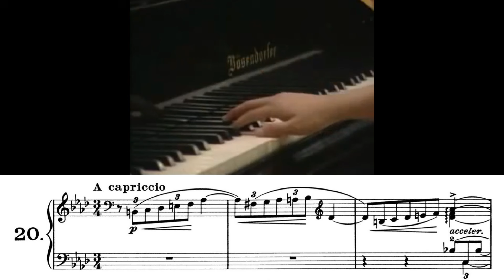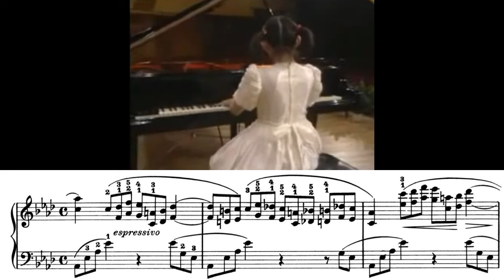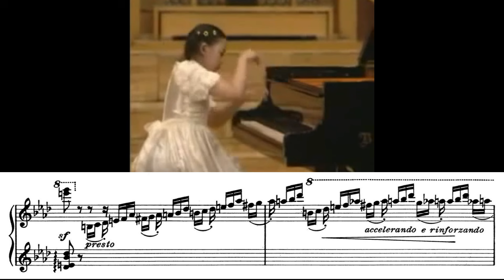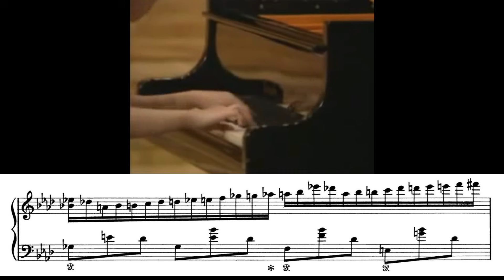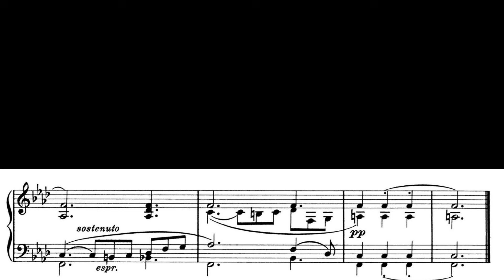Yuja Wang (Age 12) plays Liszt’s Etude de Concert “La Leggierezza” | Video Score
This video is made for piano music enthusiasts who enjoy studying music score, alongside with Yuja Wang's interpretation (at the age of 12).

Copyright is owned by the pianist and the related production team.

An advertisement has been included in compliance with YouTube's policy.